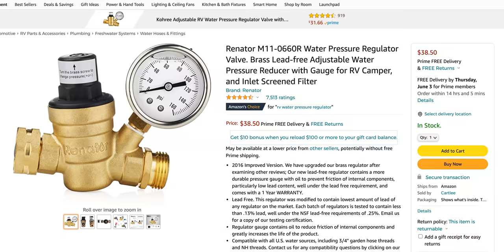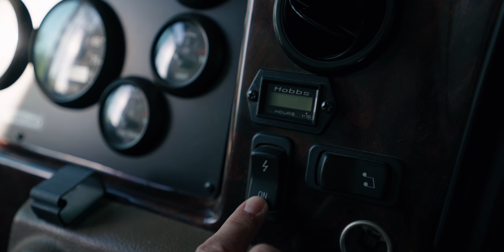RV Lifestyle 10 (MUST KNOW) Tips for RV Life! For ALL RV'ers (New & Old)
In this video we are going to give you some of the TOP 10 Things we’ve learned over the past 4 years of living RV Life. Now we feel like these tips are great for both the new and seasoned living the RV lifestyle! ⬇️⬇️ Click Show More ⬇️⬇️

Here are our top 10 tips!

0:00 Intro
2:11 Tip #1 Black Tank Closed
3:11 Tip #2 Use protection! We use this Surge Protector /Power Management system from Progressive Industries - get it on Amazon
Also, Protect your RV with a Water Pressure Regulator
4:04 Tip #3 Have a pair of gloves near your sewer hose - You can find some on Amazon here!
4:35 Tip #4 Don’t count on campground WIFI - check out our video on mobile internet
5:14 Tip #5 Awnings in when you are not at the campground. (Don’t count on rain or wind sensors)
5:56 Tip #6 Familiarize yourself with your owners manual(s) and KNOW where your fuses are located.
6:51 Tip #7 Walk around your RV before you leave and after you leave.
7:45 Tip #8 If you have a generator, use it every 2-4 weeks WITH a load on it.
8:41 Tip #9 Use Checklists - we have a great packing checklist you can download for free
9:26 Tip #10 Do NOT neglect RV maintenance

Your support helps us to keep videos like these coming - PLUS we are going to have some Patreon only giveaways coming this summer, so if you want to get in on all the fun happening with our Patreon supporters, you can check that out
Raquel
Kay Ault
JaMBeans
Karen Price
Micheal McCall
Five2Go
Kris Stanzione